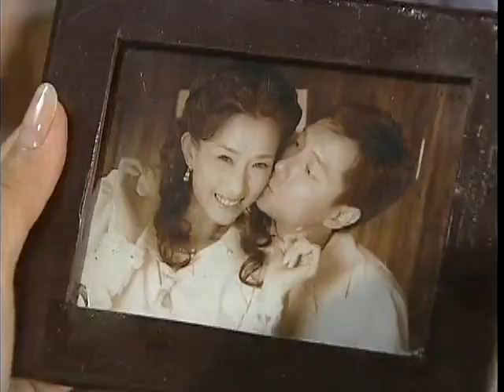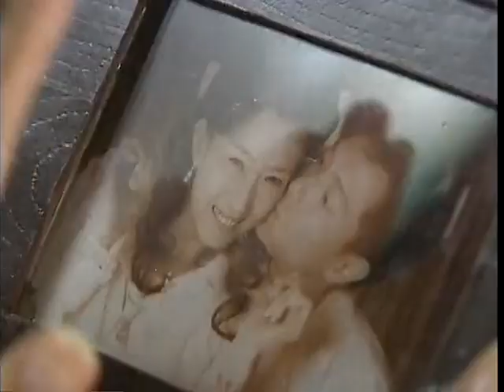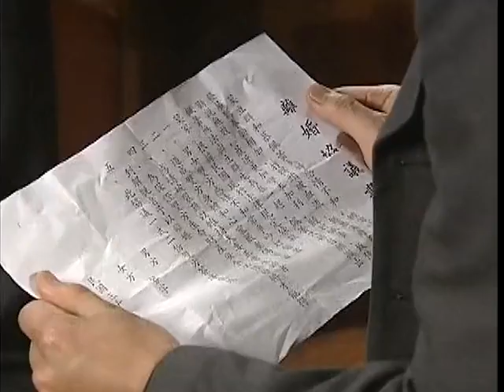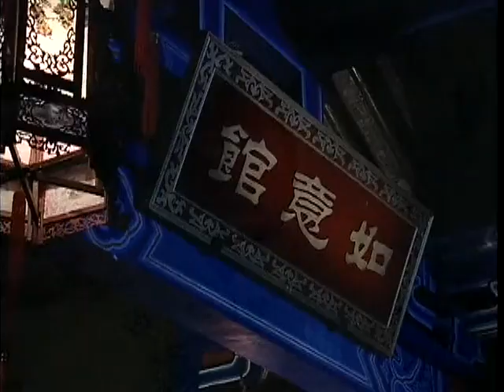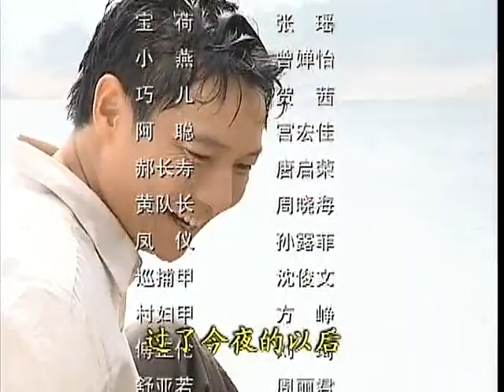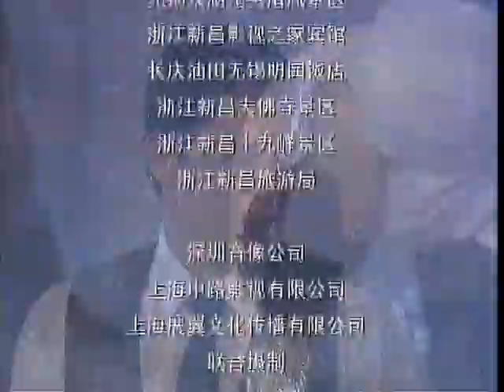2024全網熱播言情劇【愛有來生】EP15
天宏在如意馆订了一桌酒席，原想一家人吃饭的，得知立群殴打佩芸后，天宏便约了立群，训斥他。采薇下迷药药倒天宏，将其脱光，在天宏醒后告诉他，他酒后强奸了她。佩芸看见父亲和采薇在床上，误会但没告诉慕母。